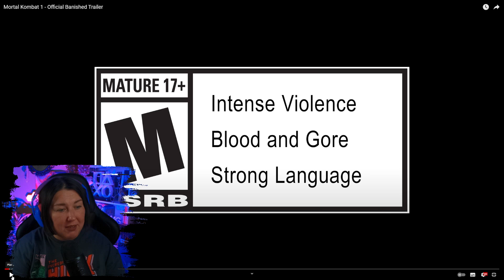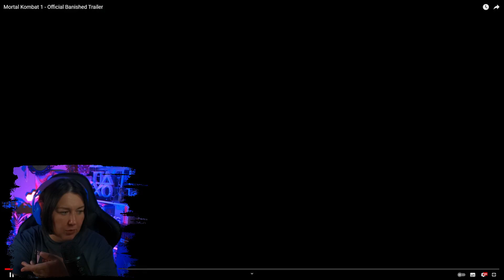Mortal Kombat 1 Official Banished trailer REACTION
Hi Guys

Hope You enjoy my reaction to the new trailer for Mortal Kombat 1 Official Banished Trailer

Thank You for checking it out